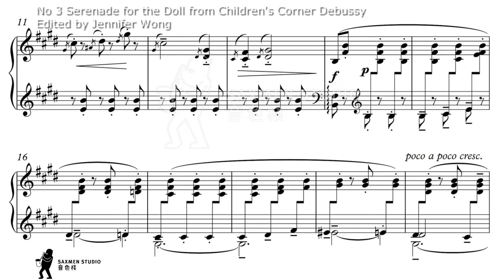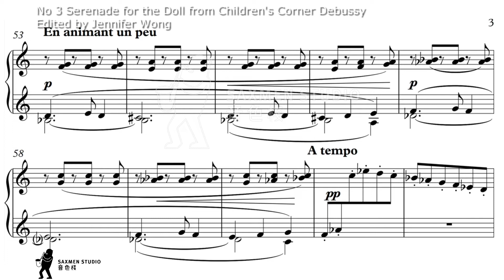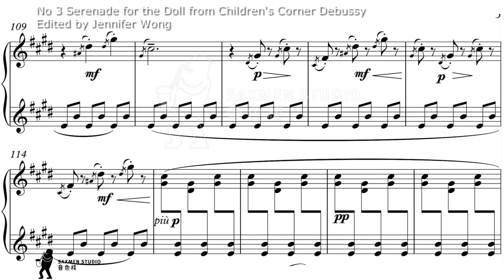HKSMF 75th Piano 2023 Class 126 Grade 7 Debussy Serenade for Doll Children's Corner No.3 Sheet Music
U126 E126 W126
Graded Piano Solo - Grade Seven分級鋼琴獨奏 － 七級
Piece:  No 3 Serenade for the Doll from Children's Corner
Composer:  Debussy
Publisher:  any edition
Competition Requirement:

Music Studio:
Saxmen Studio